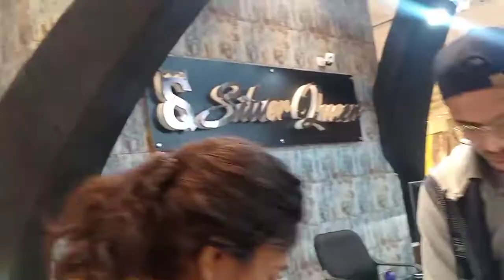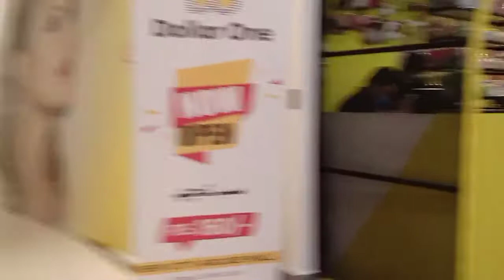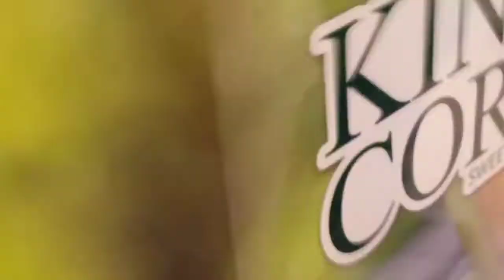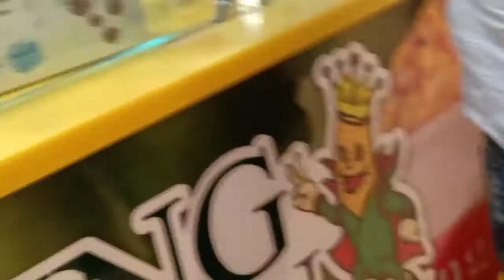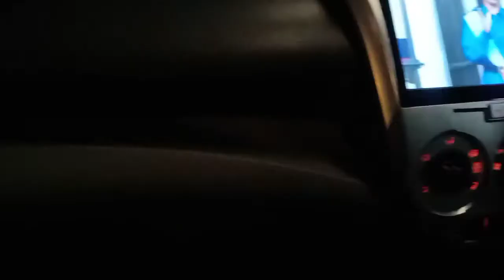Arcade shopping(My 1st vlog)🤗 New city Arcade🥰❤️